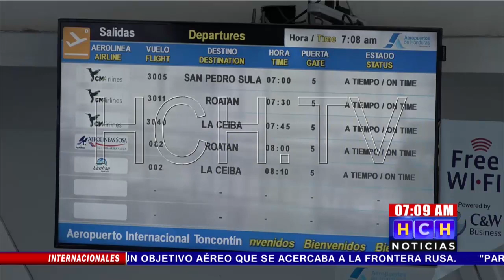¡Dos vuelos internacionales! Bajo tráfico en aeropuertos de TGU y La Lima